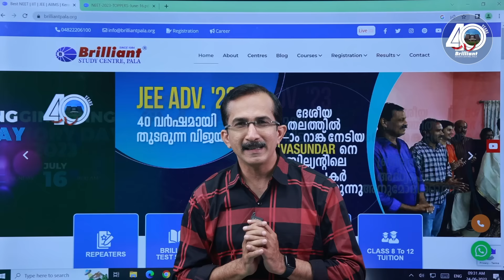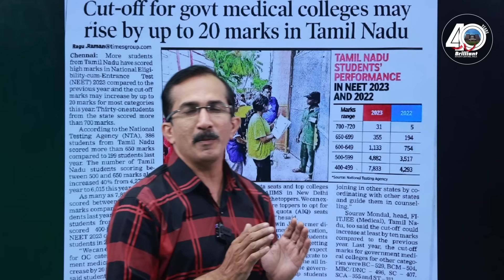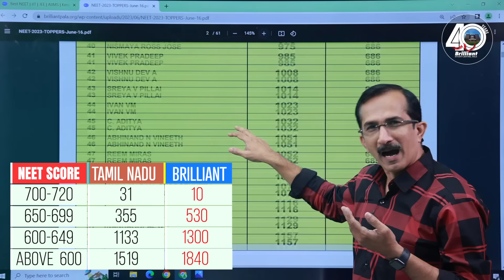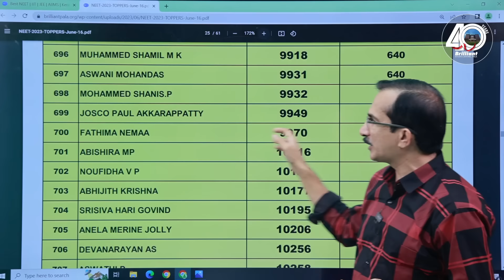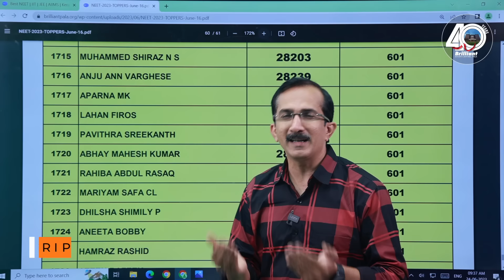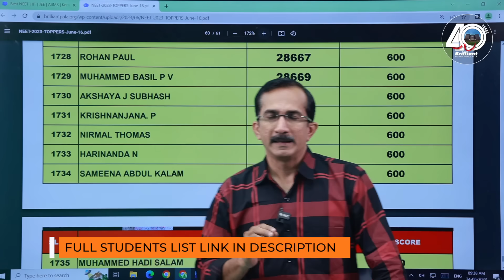Tamil Nadu NEET Results 2023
How an Entrance coaching institute from a village in Kerala helps the state to surpass many other big states in the country to reach the top of the nation. Here is a comparison of Brilliant Pala's NEET result with Tamil Nadu with the help of the news published by The Times Of India.